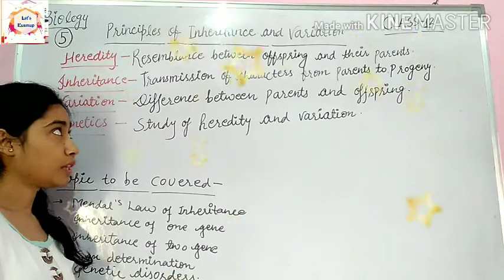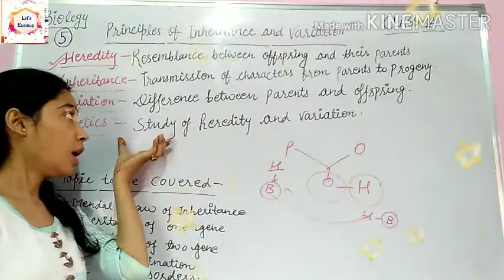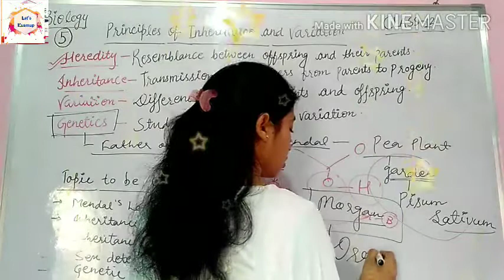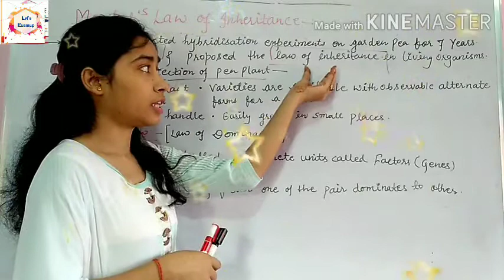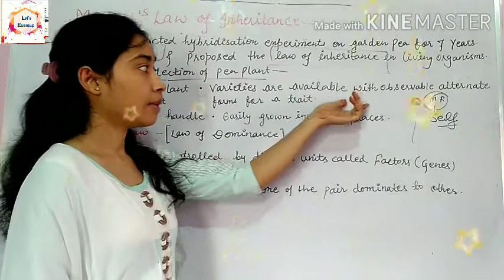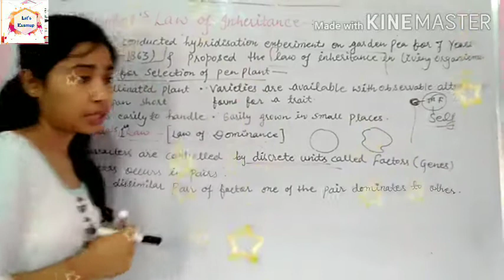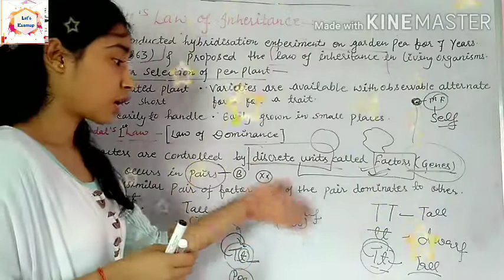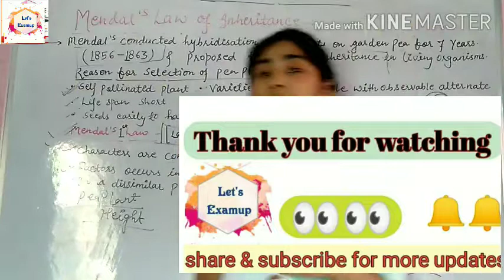Class 12 Biology#Principle of Inheritance and Variations#Chapter 5#Part 1#NCERT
Hello Students.

In this video I have explained principlesof Inheritance and variations.

Heredity
Inheritance
variations
Genetics
Mendal's law of inheritance

Thanks.